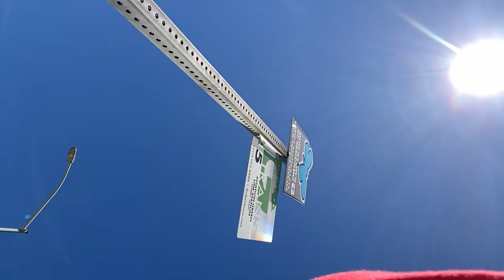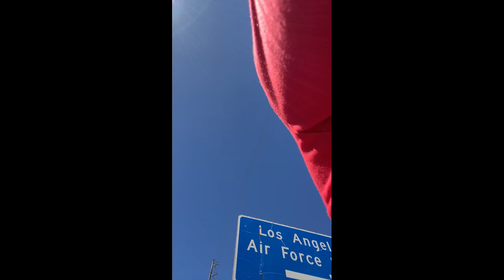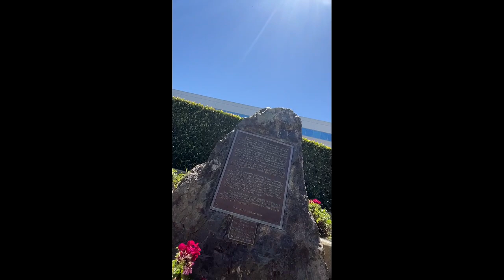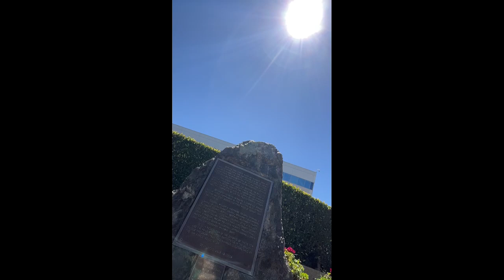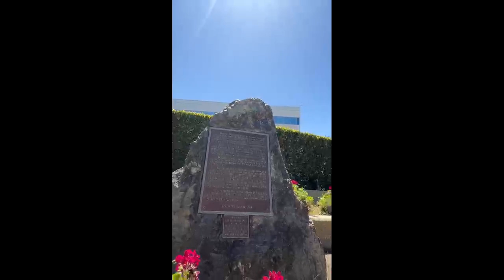EOM! I was Running. Welcome in April. pt18